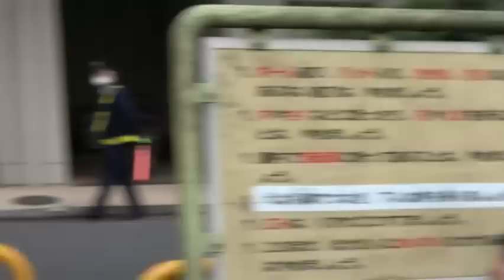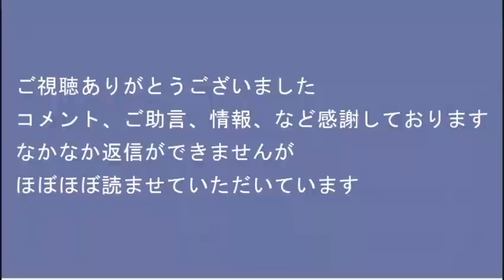NHKスクランブル（＝解体）デモ in 渋谷 20221204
ご参加ならびに応援してくださいました皆々様、誠にありがとうございました。
1:22～ デモに参加された「金子快之 渋谷区議」チャンネルはこちらです

170-0005  東京都豊島区南大塚 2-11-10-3階 くつざわ亮治 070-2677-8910 まで